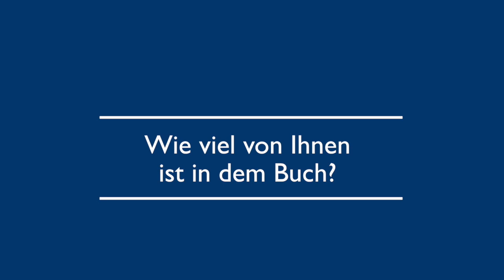Interview mit Bela B: Scharnow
Mit Bela B Felsenheimer, Schlagzeuger der Band „Die Ärzte“, haben wir uns auf der Buchmesse Leipzig über seinen Bestseller „Scharnow“ unterhalten, über Gemeinsamkeiten zwischen Song- und Buchtexten und Unterschiede zwischen Lesungen und Konzerten. Das Buch ist bei Heyne Hardcore & Heyne Encore erschienen.